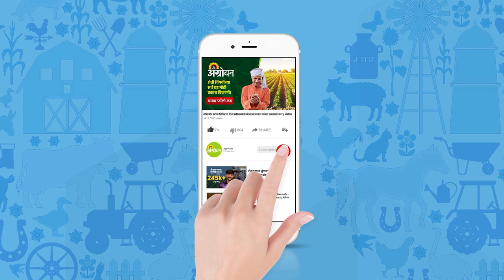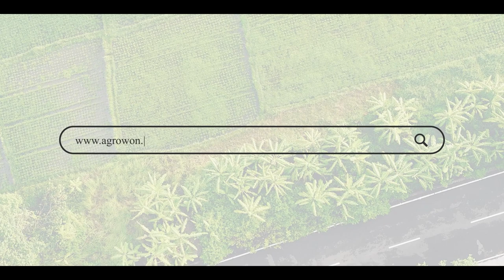Green Energy Sugarcane : साखर कारखान्यांकडून देशभरात ५०० केंद्र उभारणार | ॲग्रोवन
साखर उद्योगाचे प्रतिनिधी आणि हरित ऊर्जा क्षेत्रातील तंत्रज्ञांची यावेळी एक ‘ग्रीन एनर्जी बिझनेस मिट’ झाली. साखर उद्योगाला हरित ऊर्जा क्षेत्रात नेण्याची जबाबदारी इंडियन शुगर एक्झिम कॉर्पोरेशनने (आयएसइसी) घेतली आहे. दांडेगावकर हे ‘आयएसइसी’चे सहअध्यक्ष आहेत.

A 'Green Energy Business Meet' was held on this occasion with representatives of the sugar industry and green energy sector technicians. Indian Sugar Exim Corporation (ISEC) has taken the responsibility of taking the sugar industry into the green energy sector. Dandegaonkar is the co-chairman of 'ISEC'.